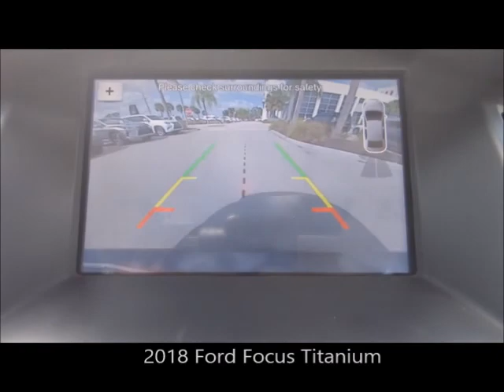Used 2018 Ford Focus Titanium Near Fort Myers and Cape Coral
Looking For A Used 2018 Ford Focus Titanium Near Fort Myers and Cape Coral?  Your Exceptional condition Magnetic Metallic 2018 Ford Focus Titanium with Heated Steering Wheel. Backup Camera, Bluetooth and Much Much More. Southwest Florida Trade with the balance of Ford warranty honored anywhere in the USA. Free Carfax, special finance terms, trades welcome and we ship anywhere! For an e-deal you'll feel good about contact Scanlon in Fort Myers today! We are your Used Ford Florida Dealer. *Note that CPO/Used vehicles may be subject to unrepaired manufacturer recalls. Please contact the manufacturer for recall assistance/questions before purchasing or check the NHTSA website for current recall information. Scanlon gives each vehicle a safety inspection and checks for open recalls.** While every reasonable effort is made to ensure the accuracy of this data, we are not responsible for any errors or omissions contained on these pages. Please verify and review any information in question with a dealership sales representative, equipment listed is derived from manufacturer new vehicle data; some items and/or subscriptions may not be included with the vehicle as a pre-owned vehicle.

LP20017